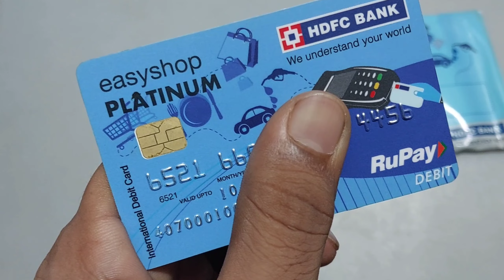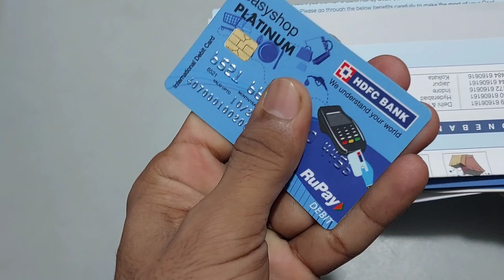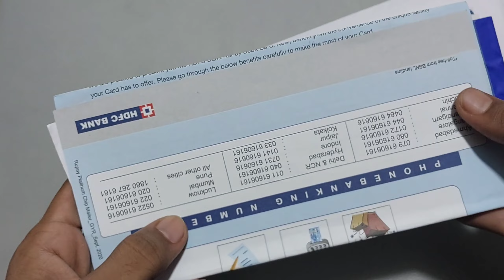HDFC Rupay Debit Card Kaise Le || HDFC Bank Rupay Debit Card Kaise Milega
hdfc bank ka Rupay Debit Card Kaise Milega Sahi Tarika kya hai kaise le sakte hai hdfc Rupay Debit Card